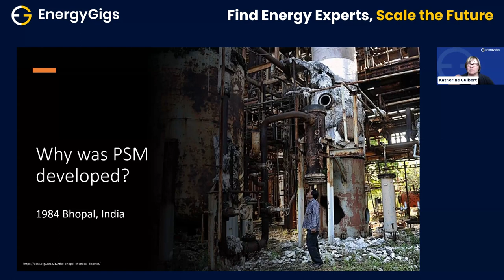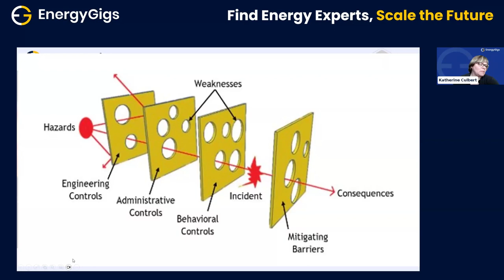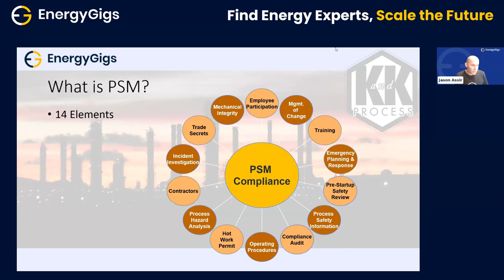Safety First Navigating Process Safety Management in 2024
Join us for an insightful webinar featuring Jason Assir from Energy Gigs and Katherine Culbert, the founder and CEO of K and K Process. In this webinar, they will delve into the critical world of Process Safety Management (PSM). Katherine will share her extensive experience in process safety and discuss its importance, historical context, and applications across the energy sector, including the emerging hydrogen economy. This session is a must-watch for professionals in the energy industry who are looking to deepen their understanding of safety practices, regulatory standards, and proactive safety management. Katherine will also touch on her role in advocating for safety regulations as a candidate for the Texas Railroad Commission. Whether you are new to the industry or looking to update your safety knowledge, this webinar provides valuable insights into making the energy sector safer and more sustainable.